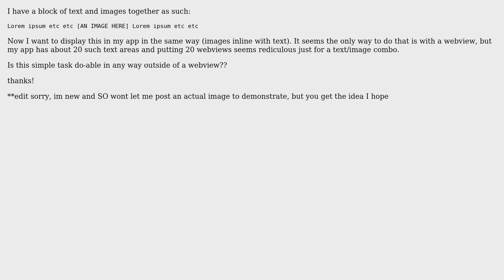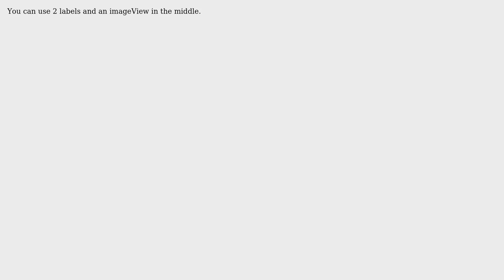Is there any way at all of displaying text and images together inline without using a webview?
Titanium: Is there any way at all of displaying text and images together inline without using a webview?

With thanks & praise to God, and with thanks to the many people who have made this project possible! | Content (except music & images) licensed under CC BY-SA | Music | Images & others | With thanks to user Tjekkles user mkind user Mark and the Stack Exchange Network Trademarks are property of their respective owners. You are responsible for your own actions.